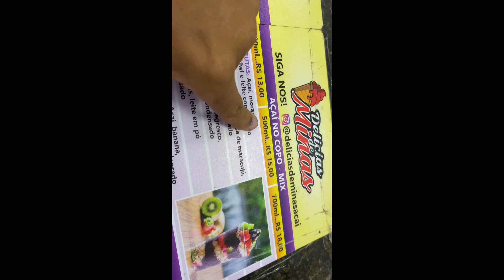FIM DE SEMANA DO ASAI 😱😋😋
max-frois-ofc